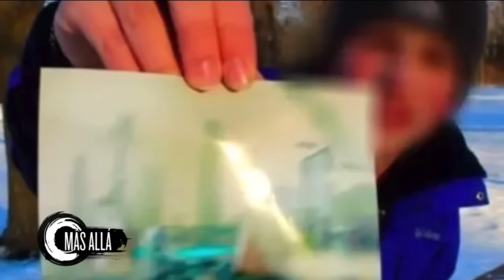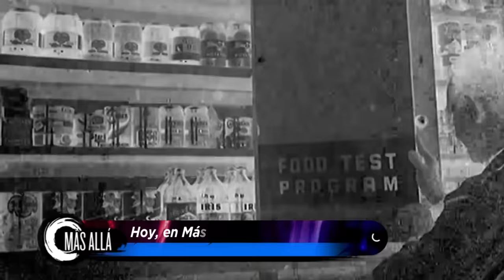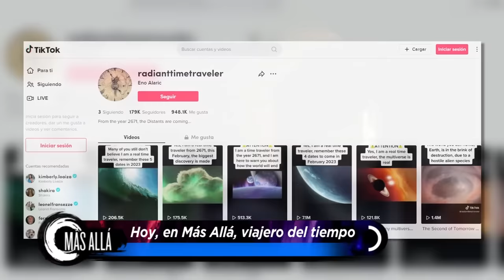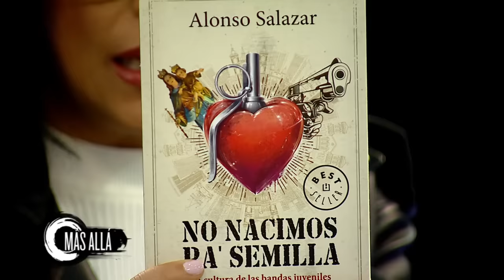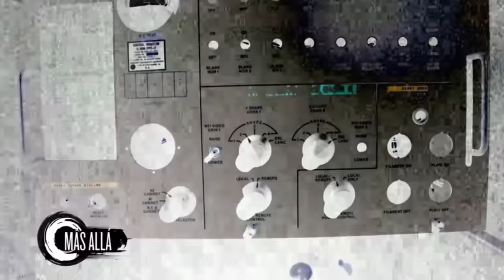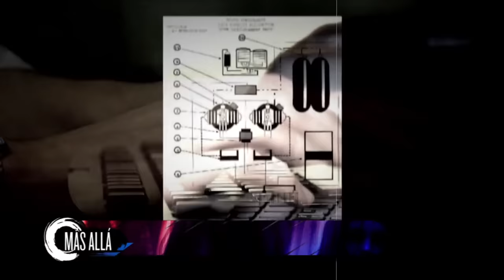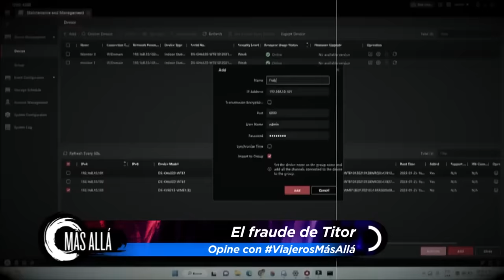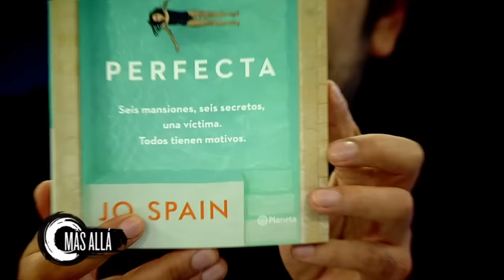Más Allá I Viajeros del Tiempo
Viajar al pasado, recorrer el futuro, detener catástrofes y guerras; cambiar el destino.
La posibilidad de viajar en el tiempo ha sido un sueño de la humanidad que persiste hasta nuestros días.
Lejos de estas especulaciones, existen casos sorprendentes de supuestos viajeros del tiempo.
Testimonios sorprendentes, que analizaremos esta noche en más allá.

00:00 Proyecto montauk
12:00 Caso Jhon Titor
23:00 Incidente Moberly-Jourdain, o la aparición de Versalles
34:00 La fiesta para viajeros del tiempo de Sthepen Hawking